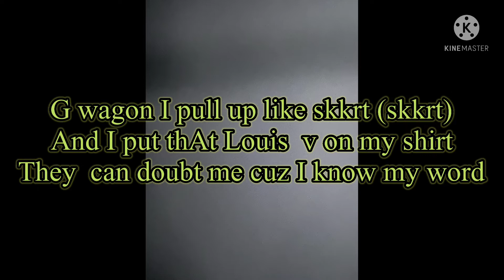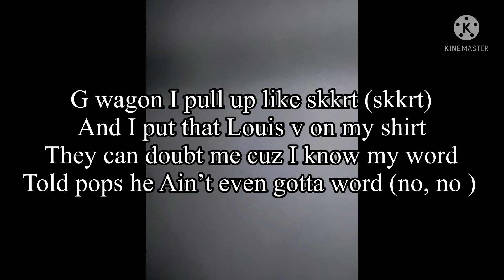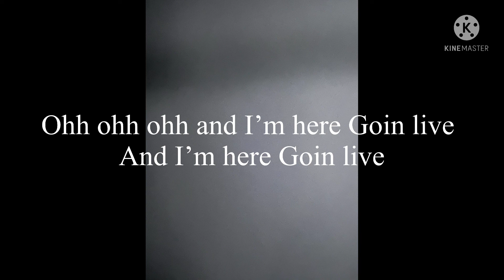Faze Rug ‘Goin Live’ (SUBSCRIBE)